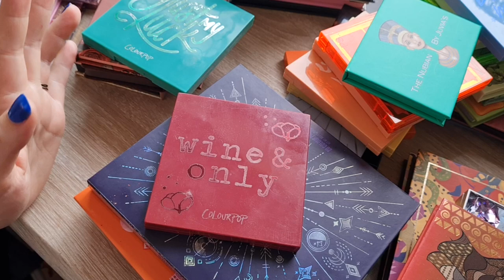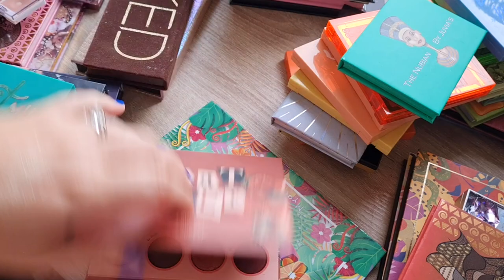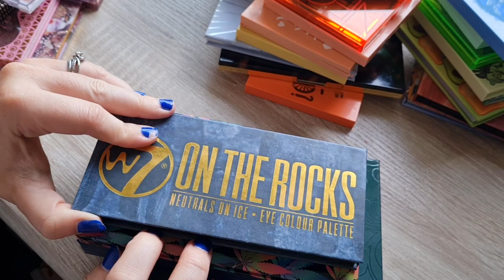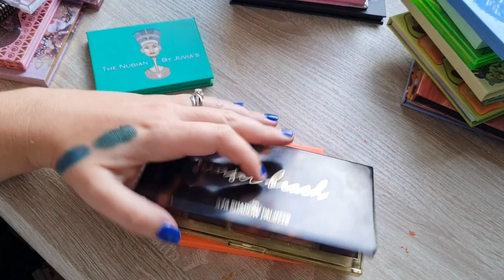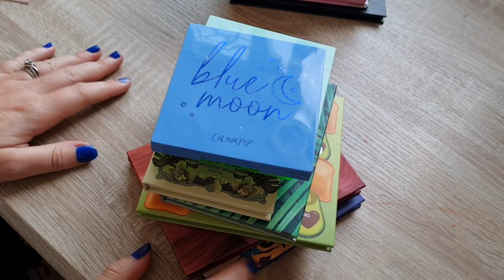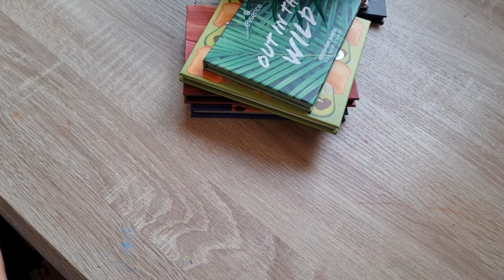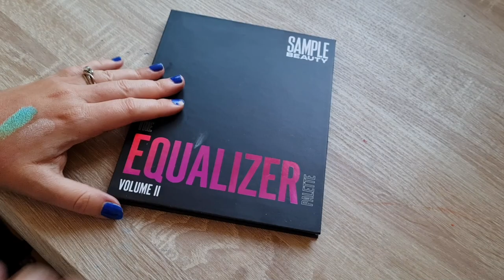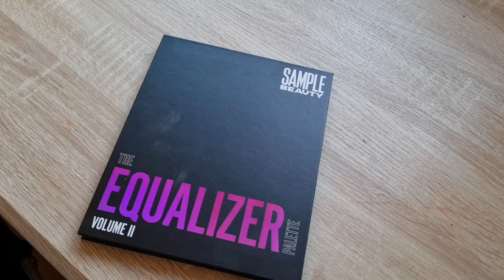EYESHADOW PALETTE COLLECTION - swatching my fav & least fav shades!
This is not a declutter! I was going to film a declutter video for my eyeshadow but realised I didn't have any that I wanted to get rid of right now, so instead I filmed me swatching my favourite and least favourite shades!

Lots of other creators have done this & even more recently Caitlin Costello did it, so please go check her video out - its fun!

I N S T A G R A M : @gin.n.talks